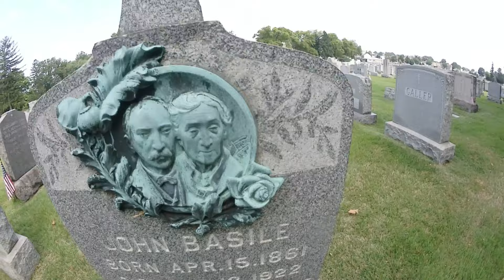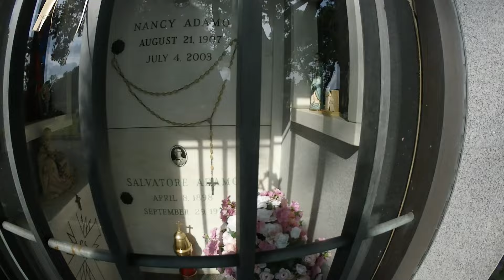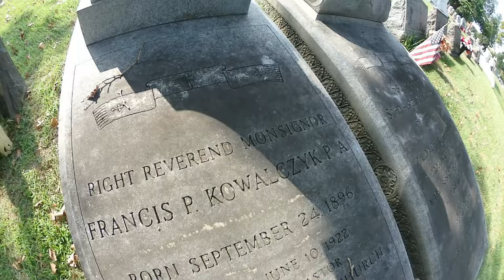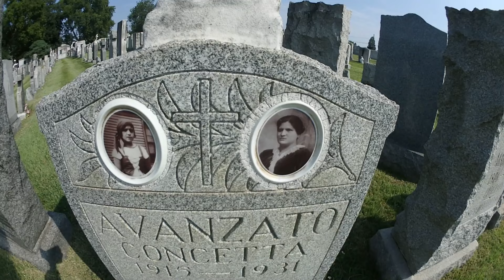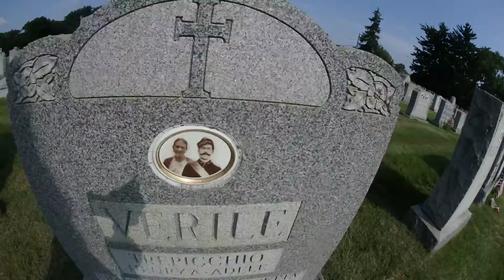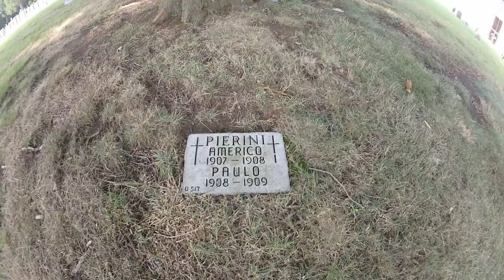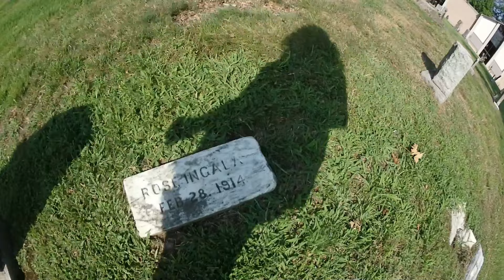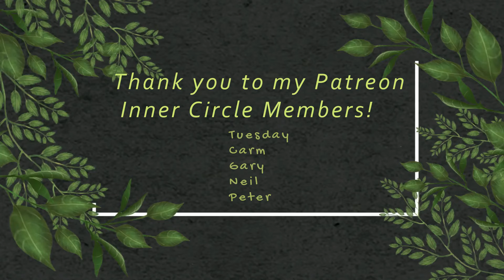Visiting the Dead with Tink St Nicholas Catholic Cemetery Walk